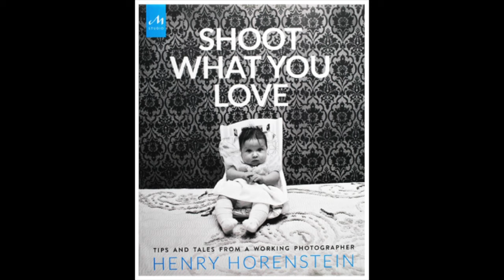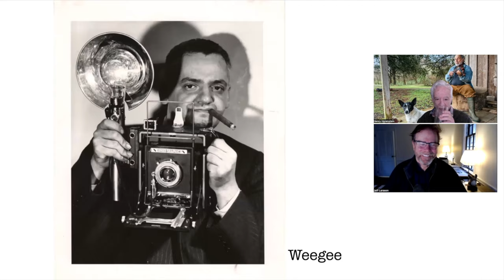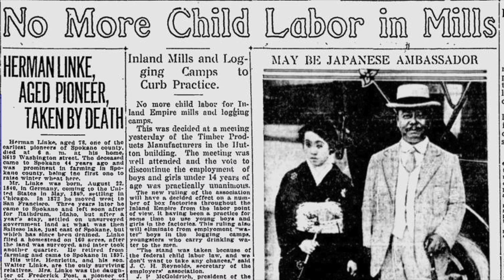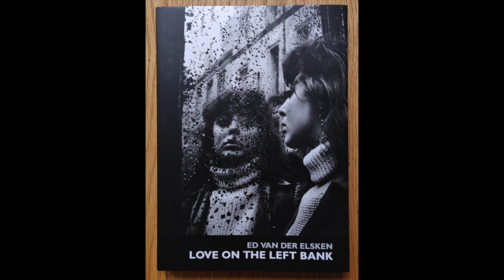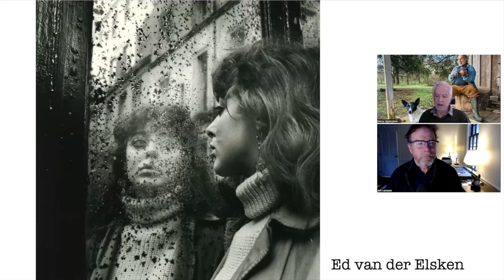Henry Horenstein MyFIVE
Henry Horenstein studied history at the University of Chicago. He earned his BFA and MFA at the Rhode Island School of Design (RISD), where he studied with legends Harry Callahan and Aaron Siskind.

Henry's work is collected and exhibited internationally, and he has published over 35 books, including several monographs of his work such as Honky Tonk, Histories, Show, Animalia, Humans, Racing Days, Close Relations, and many others. He has also authored Black & White Photography, Digital Photography, and Beyond Basic Photography, which hundreds of thousands of college, university, high school, and art school students use as their introduction to photography.

His Shoot What You Love is a memoir and a personal history of photography over the past 50 years. His latest monograph, Speedway1972, was published by Stanley/Barker (UK) in 2022, and We Sort of People will be published by Kehrer Verlag (Ger) in the fall of 2023.

In recent years, Henry has been making films Preacher, Murray, Spoke, Partners, and Blitto Underground. He is currently in production on Marksville, LA, a film about Cajun, Louisiana.
Henry is a professor of photography at RISD and lives in Boston.